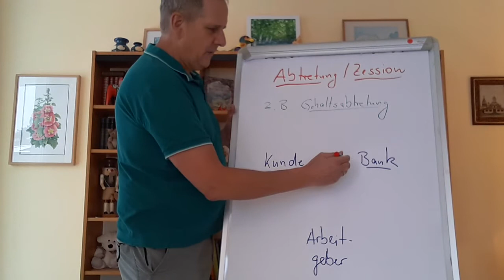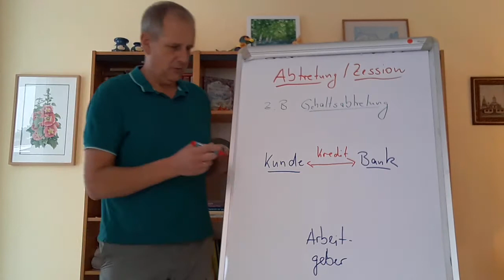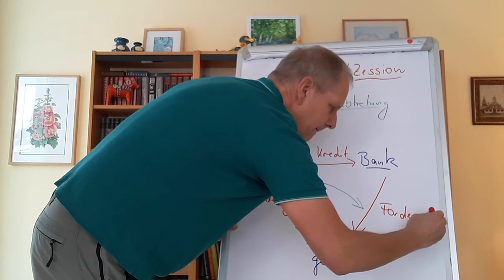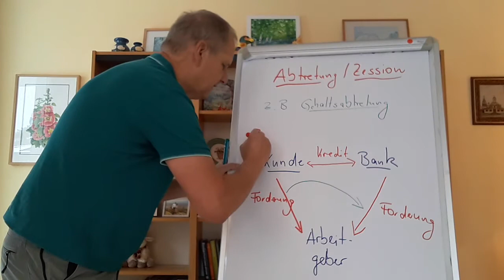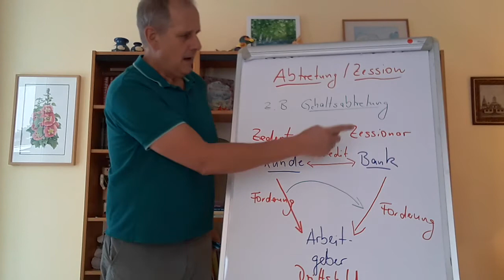Abtretung Zession am Beispiel der Gehaltsabtretung verständlich erklärt, Fachbegriffe erläutert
Erfahrener Bankausbilder und Dozent erklärt auf einfache und gut verständliche Weise die Abtretung/ Zession. Auch werden die Fachbegriffe Zedent, Zessionar und Drittschuldner zugeordnet. Auch als Prüfungsvorbereitung gut geeignet.